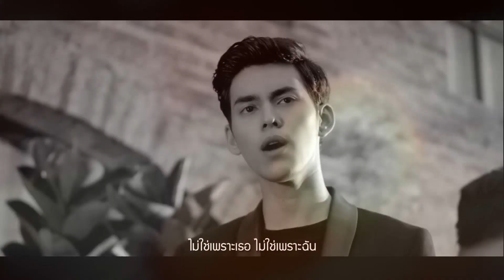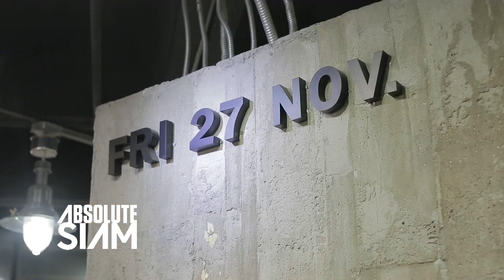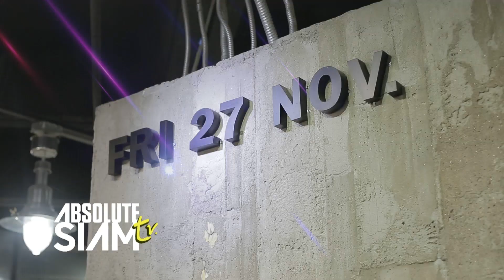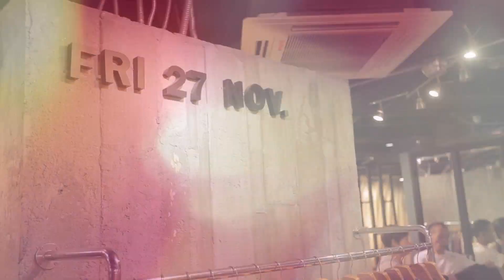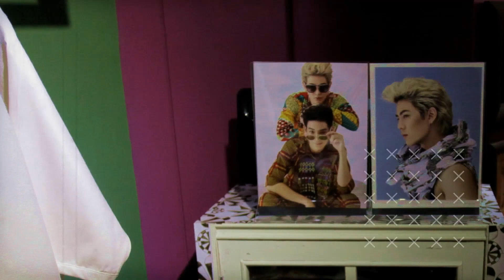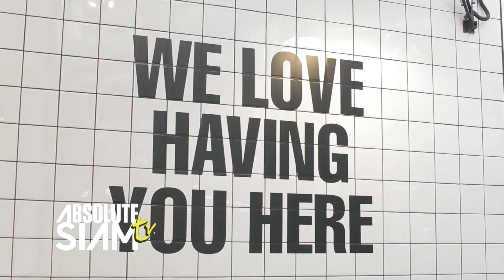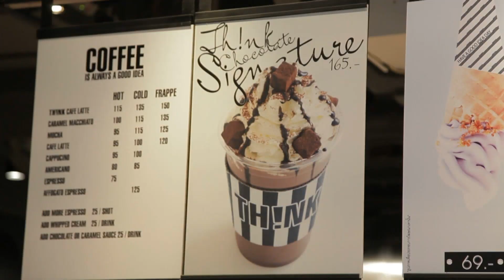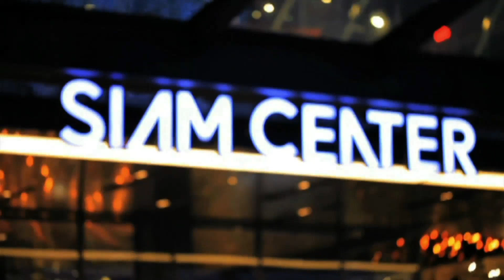Absolute Siam TV EP174 Most Wanted O/A 13 มิ.ย. 59